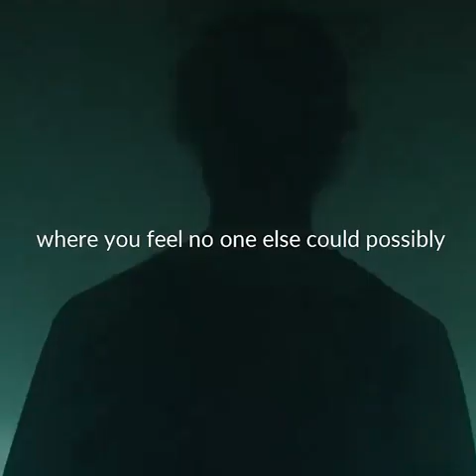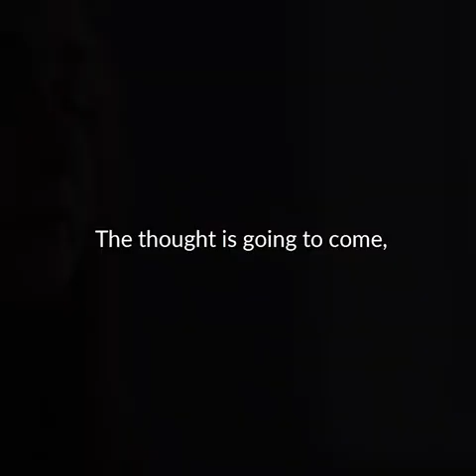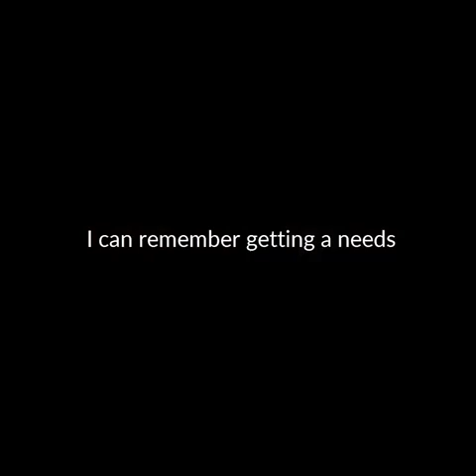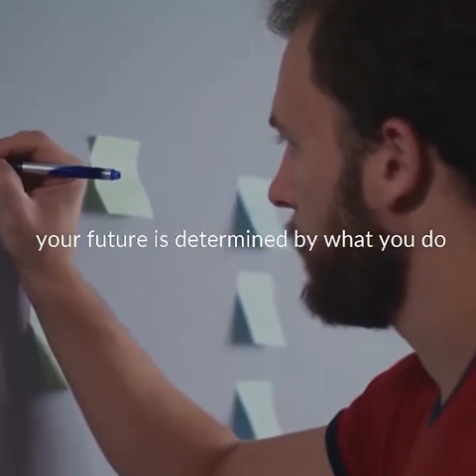FIGHT ANXIETY Powerful Study Motivation 2021 MUST WATCH